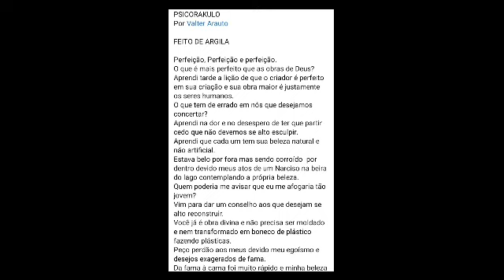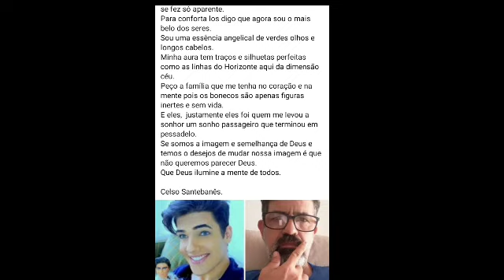Carta psicografada do Ken Humano, o Celso Santebanes